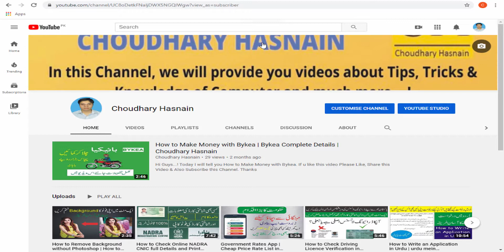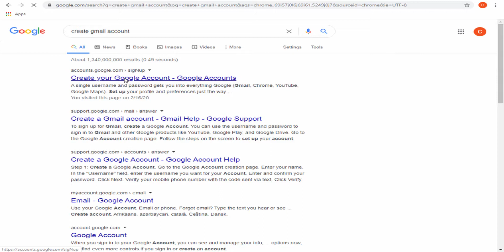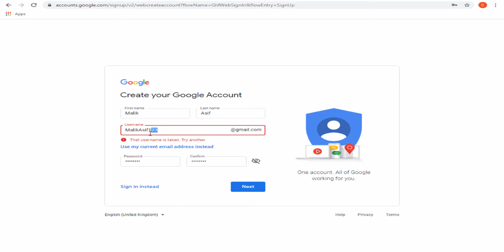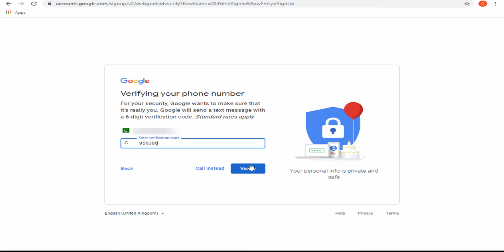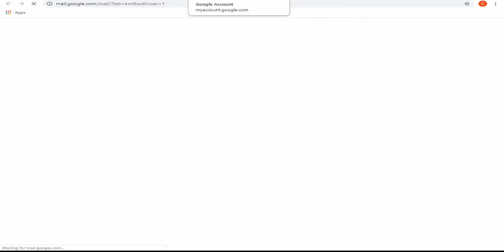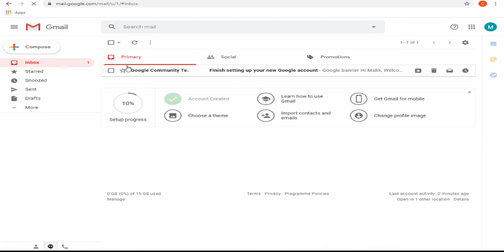How to Create Gmail Account | How to Make a New Gmail Account | Gmail Id banane ka tarika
Today I will tell you How to Create Gmail Account. If u like this video.
Thanks

Thanks